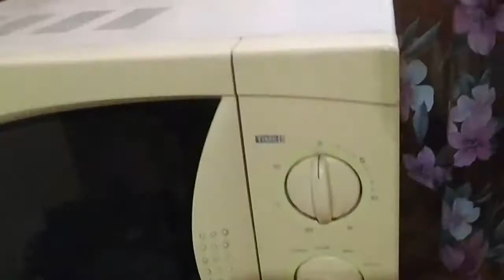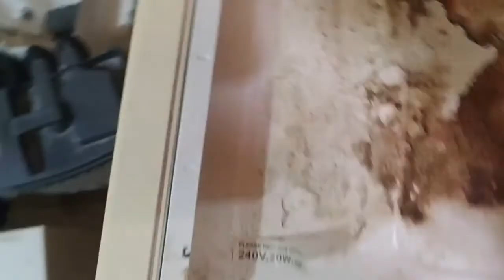Ремонт микроволновки Cinex Drk Включается но не греет Не сложный ремонт